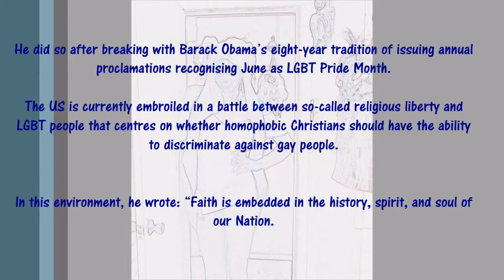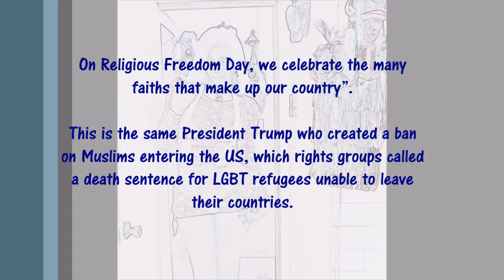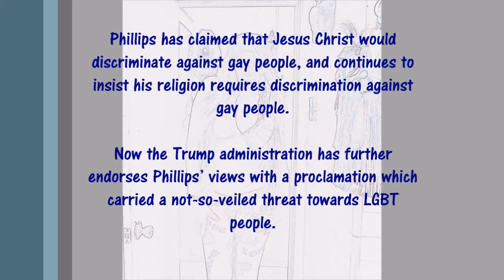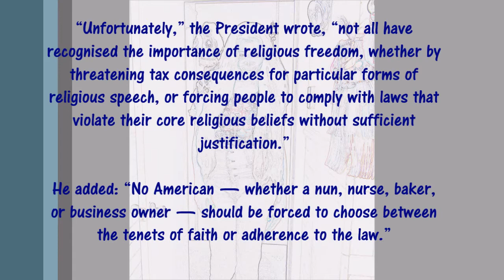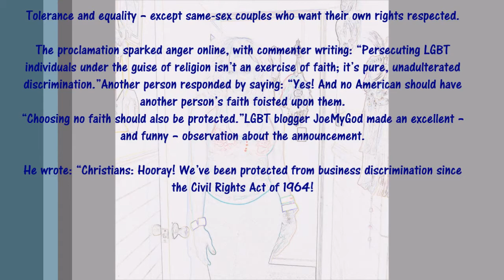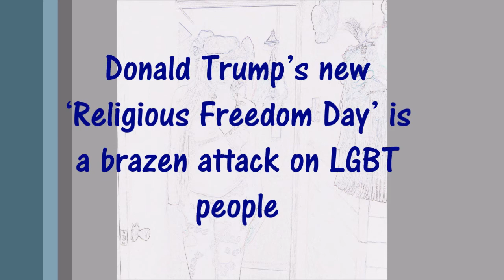President Donald J Trump Proclaims January 16, 2018, as Religious Freedom Day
Donald Trump has created “Religious Freedom Day” – and it’s a clear assault on LGBT rights.

In a presidential proclamation issued yesterday, he announced that January 16 would from now on be known as Religious Freedom Day – a move that’s sure to please the Evangelical section of his base.

The leader expressed support for the ‘freedom to discriminate’ in the proclamation.

He did so after breaking with Barack Obama’s eight-year tradition of issuing annual proclamations recognising June as LGBT Pride Month.

The US is currently embroiled in a battle between so-called religious liberty and LGBT people that centres on whether homophobic Christians should have the ability to discriminate against gay people.

In this environment, he wrote: “Faith is embedded in the history, spirit, and soul of our Nation.